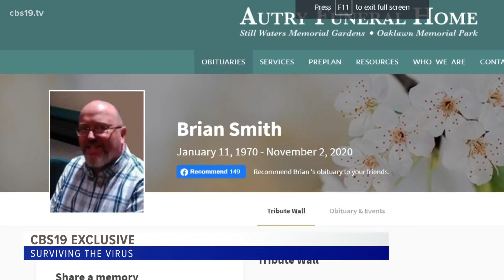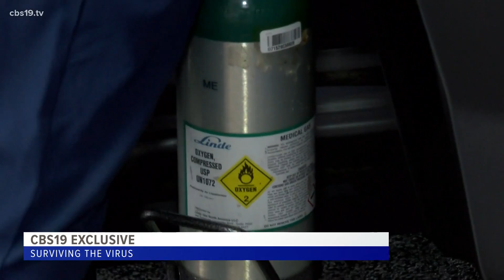SURVIVING THE VIRUS: Dianna Smith